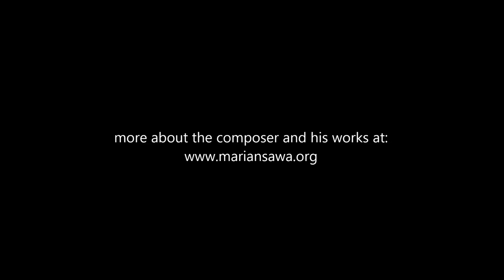Marian Sawa MISSA CLAROMONTANA (2005)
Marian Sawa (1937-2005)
MISSA CLAROMONTANA, 2005
(na chór mieszany, organy i kotły / for mixed choir, organ and timpani)

- Kyrie 00:00
- Gloria 02:12
- Psalm responsoryjny 16:31
- Alleluja 09:43
- Credo 11:25
- Offertorium 18:31
- Sanctus 21:31
- Amen 23:44
- Agnus Dei 24:16
- Communio 26:48

Recorded in 2005 at the Holy Trinity Evangelical Church in Warsaw, Poland.
Released in 2005 by Acte Prealable CD Label AP0125

Performers:
Chór Uniwersytetu Kardynała Stefana Wyszyńskiego w Warszawie / Choir of The Cardinal S. Wyszynski University in Warsaw (Poland)
Kazimierz Szymonik, conductor
Michał Sławecki, organ
Lorent Leszek, timpani

Missa Claromontana jest główną częścią CD z utworami wybitnego polskiego kompozytora i organisty Mariana Sawy – człowieka, który całe swoje życie poświęcił tworzeniu „Ad maiorem Dei gloriam". Większość dzieł tu zarejestrowanych ma swoją światową premierę fonograficzną. Album nagrano w Kościele Ewangelicko-Augsburskim pod wezwaniem św. Trójcy w Warszawie. Świątynia ta słynie w kraju z doskonałego instrumentu i świetnych walorów akustycznych. Nagranie ma charakter wielkanocny i maryjny. Wyjątkowym miejscem kultu Maryi w Polsce jest Jasna Góra. W czasie sesji nagraniowej trwaliśmy w radości paschalnej, stąd wielkanocne kompozycje. Ze względu na miejsce nagrania nie mogło zabraknąć utworów o wydźwięku ekumenicznym. Kompozytor nie doczekał wydania niniejszego albumu. Zmarł podczas jej przygotowań, 27 kwietnia 2005 r.

A word from the Acte Prealable CD Label's Director - Jan A. Jarnicki:
"I met the excellent Polish composer, Marian Sawa, in person in 1999. Since then most of our meetings has taken place during concerts devoted to his music and promotions of records containing his output, consistently released by my label. To sum them up, they form quite long a list, with eleven titles in all, including four monographic ones. Communing with Marian Sawa's music has become throughout all those years of our acquaintance something obvious, something that I needed. As soon as I heard about the world premiere of his latest work, Missa Claromontana, during this year's "Gaude Mater" Festival in Częstochowa, and about his heavy illness, I turned to Marcin Łukaszewski asking him to help me bring it out. He readily consented to my proposal, and we invited some of the finest artists to work on the album. Their artistic credentials are amply evident on the disc. On my part, I made a request to one of the best sound engineers, Piotr Grinholc, student and friend of Marian Sawa, to work on this superb enterprise, and he accepted my invitation with enthusiasm. The album that I initiated was supposed to be a present for the distinguished Composer from all of us. Unfortunately, the Maestro died in the course of recordings, and thus the album has become a tribute to this great man from us all, his friends and people who loved his music."

The Marian Sawa Society